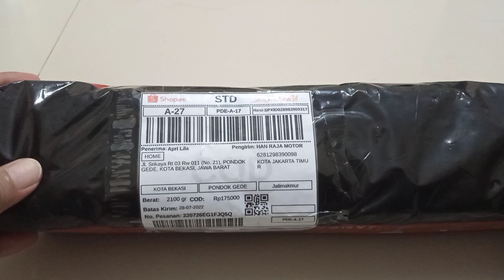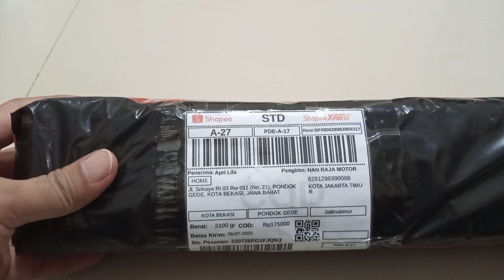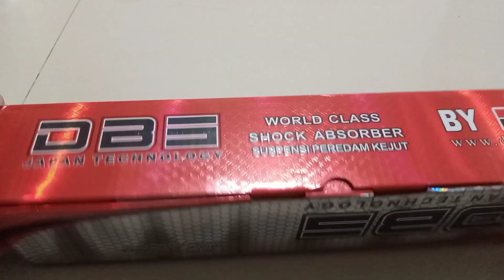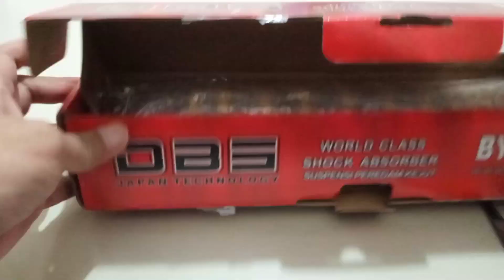REVIEW SHOCK DBS VARIO & BEAT || Model Z Series || Size 330Mm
Hali teman, berjumpa lagi di channel Apray dan Lila. Kali ini mai mereview shock DBS untuk Vario dan Beat. Seperti apa bentuk dan warna shock nya, tonton terus video sampai habis.

.Bahan Pendukung.
- Kamera Infinix Hot 10
- Tripod Ecle
- Shock DBS

.Aplikasi Tambahan.
- Tukang Pemeran Utama
  Apray
- Tukang Ide
  Apray
- Tukang Edit
  Apray
- Tukang Kamera
  Apray
- Tukang Riset
  Apray dan Lila

.Penyemangat Kerja.
- Teh Celup Cap Botol beli di Warung Batak